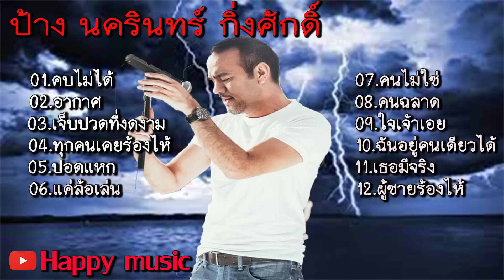รวมเพลงป้าง-นครินทร์-กิ่งศักดิ์ คบไม่ได้ อากาศ เจ็บปวดที่งดงาม ทุกคนเคยร้องไห้ ปอดแหก แค่ล้อเล่น